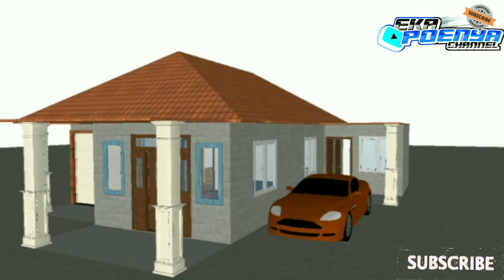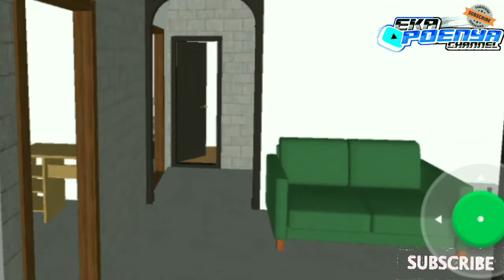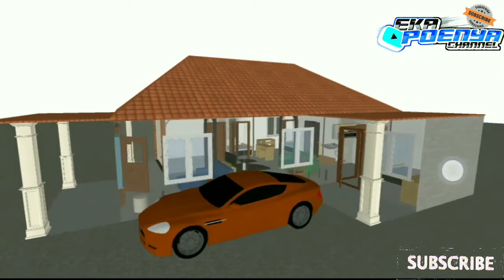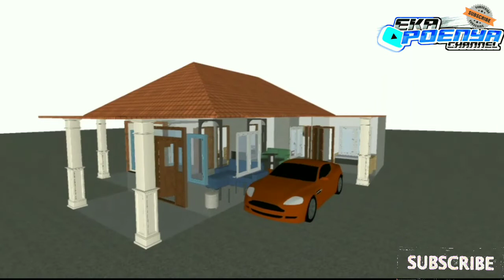DENAH RUMAH MINIMALIS UKURAN 10 X 12 METER 1 TOKO & 3 KAMAR TIDUR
Daftar ruangan
✓ 2 Teras
✓ 1 Ruang Toko / Warung
✓ 1 Dapur & KM

   Denah rumah ini merupakan konsep sederhana yang mungkin bisa menjadi inspirasi ataupun referensi bagi anda yang berencana membangun rumah impian.TERIMA KASIH.